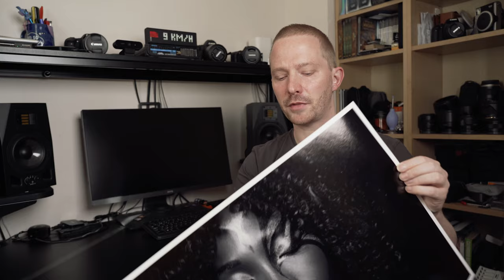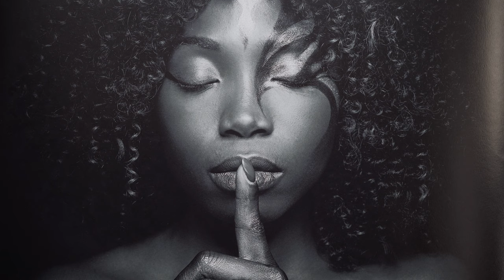Comparatif de trois impressions FineArt noir et blanc (Baryta, Perle et PhtoRag)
Comparatif de trois impressions FineArt noir et blanc: les FineArt Baryta, FineArt Perle et FineArt PhotoRag de Saal Digital.
Dans cette vidéo je vous fait un retour d'expérience quant à l'impression d'une même photo noir et blanc sur les trois supports FineArt proposés par Saal digital.
Chacun possède ses propres spécificités, les plus grosses différences se situant dans la brillance et la et la température de couleur du résultat.

Recevez un bon de 20€ valable pour toute commande de minimum 39,95€ (hors frais de livraison) en utilisant ce lien: